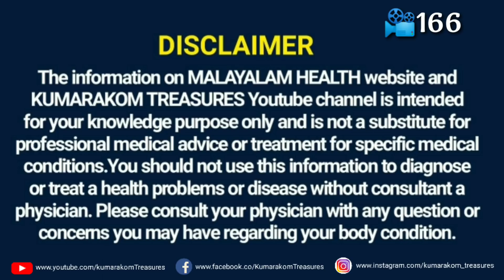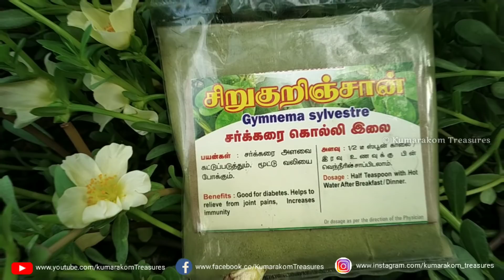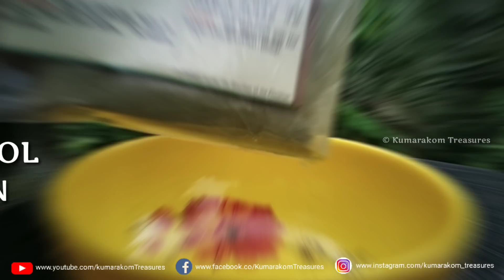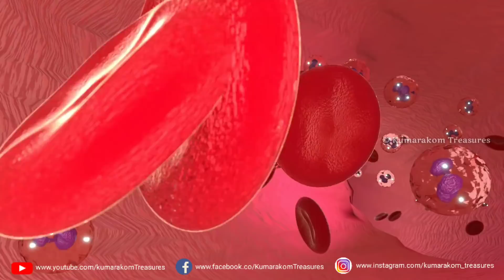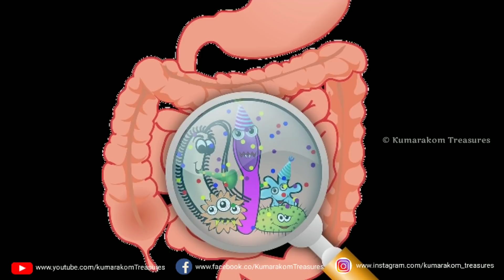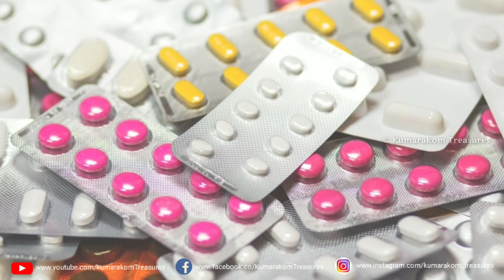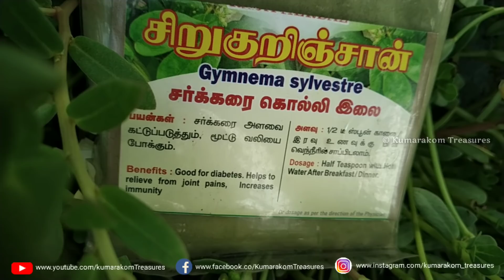ഷുഗർ കൊളസ്ട്രോൾ മാറും കരളിൻ്റെ ആരോഗ്യം കൂടും ഈ സിദ്ധൗഷധം കൊണ്ട് | Diabetes Control Tips Malayalam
In this video discuss about amazing remedy for Sugar (Diabetes) Cholesterol and Liver health etc.Gurmar Powder and it's leaves have lot of health benefits .In ayurveda Gurmar(gurmar) using for decrease the blood glucose level and cholesterol .It's have lot of other miracle health benefits for more details please watch this video and don't forget to like and share this video for your loved ones.

Have a good day. Make fit Stay Healthy 💐💐💐

ഷുഗറും കൊളസ്ട്രോളും മാറ്റാനും മറ്റ് നിരവധി ഔഷധ ഗുണമുള്ള ഈ ഗുർമർ പൊടി ഓൺലൈൻ ആയി ഈ ലിങ്കിൽ ക്ലിക്ക് ചെയ്ത് നേരിട്ട് വാങ്ങാവുന്നതാണ്
മധുരകൊല്ലി പൗഡർ

മധുര കൊല്ലി Tab